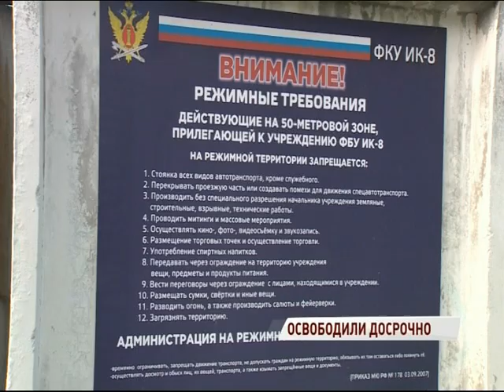Евгений Макаров досрочно вышел из ярославский колонии: что он заявил на свободе